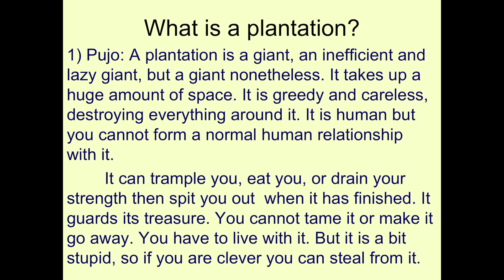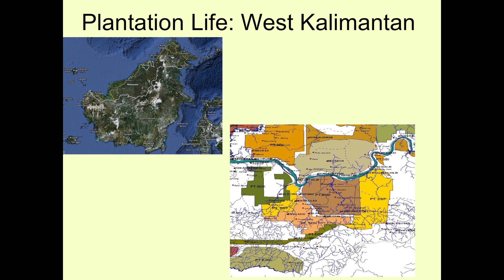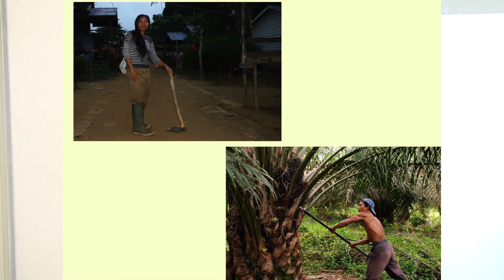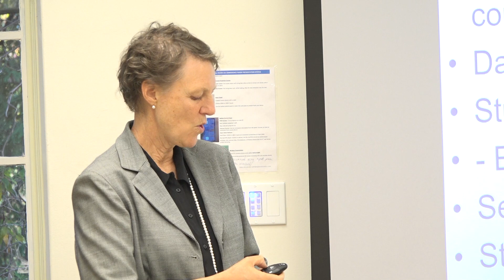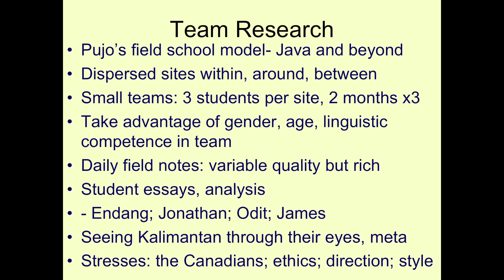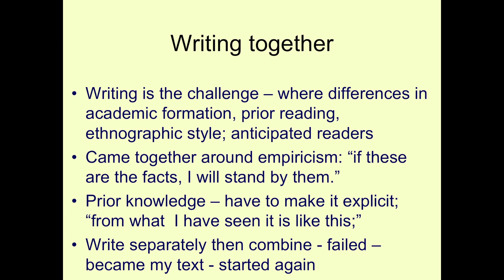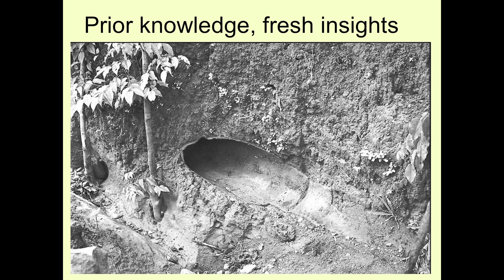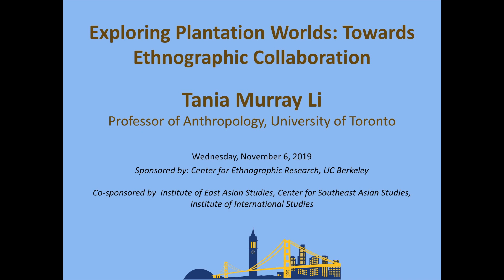Exploring Plantation Worlds: Towards Ethnographic Collaboration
Wednesday, November 6 I 4:00-5:30pm
Center for Ethnographic Research Colloquia Series:

Tania Murray Li, Professor of Anthropology, University of Toronto

Plantations are huge institutions; not one field site but many. They are rigidly hierarchical, segregated by gender and ethnicity, and they have complex relations with the surrounding society.  It is difficult for a single researcher to become familiar with multiple plantation worlds, suggesting the need for a team approach.  In this talk Tania Li describes the rewards and challenges of team-based ethnographic research drawing on work she carried out in Indonesia’s oil palm plantations together with her collaborator Pujo Semedi and around 100 students from their two universities (Toronto, Gadjah Mada).

Moses Hall, Room 223